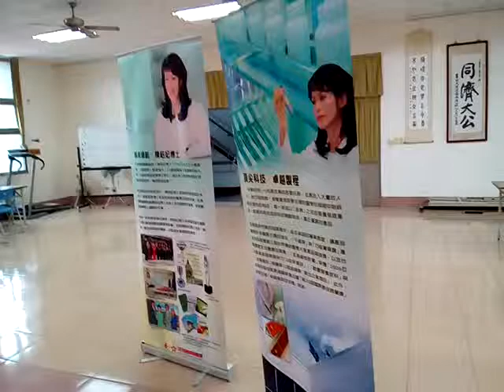VID 20180407 140248營養免疫學演講活動